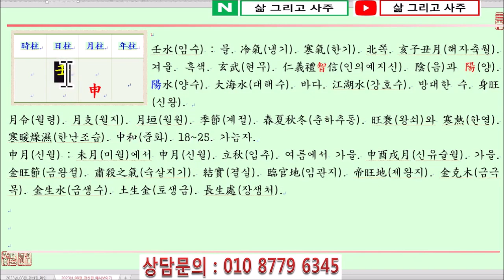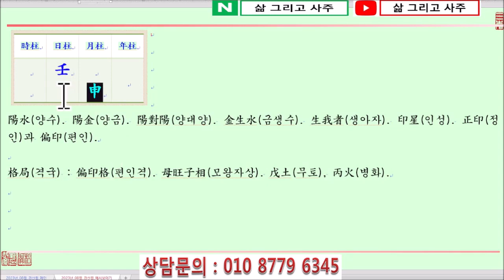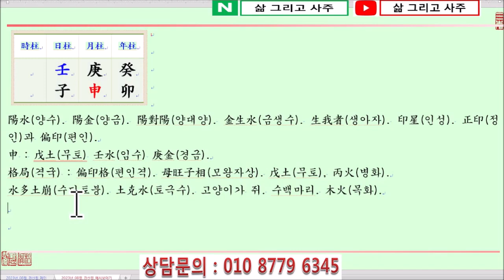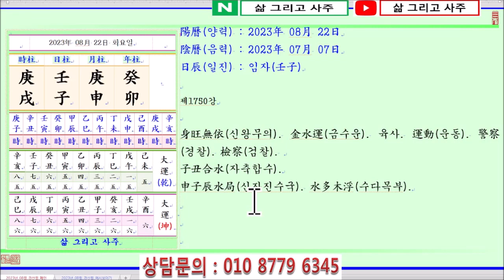[출산택일/일진사주명리학]_제1750강_2023년 08월 22일(계묘년 경신월 임자일)_임수 신월생 임자일주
안녕하세요...

오늘은...

계묘년(癸卯年) 경신월(庚申月) 임자일(壬子日)이며,

일진(日辰)은 임자(壬子)입니다.

오늘은 임수일간이 孟秋(맹추)이자 金旺節(금왕절)인 申月(신월)에 태어났을 때 四柱(사주)보는 법에 대하여 알아봅니다.

壬水日干(임수일간)이 初秋(초추)인 申月(신월)에 태어났습니다.

四柱(사주)의 格局(격국)으로 보면, 陽水(양수)인 壬水(임수)가 月支(월지)에서 陽金(양금)인 申金(신금)을 보아 偏印格(편인격)이 됩니다.

단, 申月(신월)은 印星(인성)인 金(금)이 臨官地(임관지)가 되어 旺(왕)하고, 壬水(임수) 또한 申月(신월)에 長生(장생)이 되니 母旺子相(모왕자상)한 局勢(국세)가 됩니다.

日干壬水(일간임수)는 陽水(양수)로서 大海水(대해수)와 같습니다.

申月(신월)의 壬水(임수)는 日干壬水(일간임수)가 月令(월령)을 얻어 旺(왕)하니 沖奔(충분)하는 性質(성질)이 있어 물이 氾濫(범람)할 憂慮(우려)가 있습니다.

따라서 申月(신월)에 壬水(임수)가 태어나면 가장 먼저 陽土(양토)인 戊土(무토)를 取用(취용)하여 旺(왕)한 壬水(임수)를 堤防(제방)해야 합니다.

단, 申月(신월)은 金水(금수)가 汪洋(왕양)한 반면, 土(토)는 病地(병지)가 되어 弱(약)하므로 陽火(양화)인 丙火(병화)가 있어 戊土(무토)를 돕고 調候(조후)해야 四柱(사주)의 中和(중화)를 이룰 수 있습니다.

月干(월간)을 보면, 月支(월지)의 地藏干(지장간)인 申中庚金(신중경금)이 透出(투출)하여 原案的(원안적)인 偏印格(편인격)이 됩니다.

日支(일지)에는 羊刃子水(양인자수)를 보아 壬子日柱(임자일주)가 되는데, 月支(월지)의 申金(신금)과 申子水局(신자수국)하고 年干(년간)에 癸水(계수)가 透出(투출)하니 金水(금수)가 매우 旺(왕)해지게 됩니다.

年支(년지)에는 傷官(상관)인 卯木(묘목)을 보았으나, 旺水(왕수)의 氣運(기운)을 濕木(습목)인 卯木(묘목)으로 洩氣(설기)하기에는 힘이 不足(부족)합니다.

감사합니다.